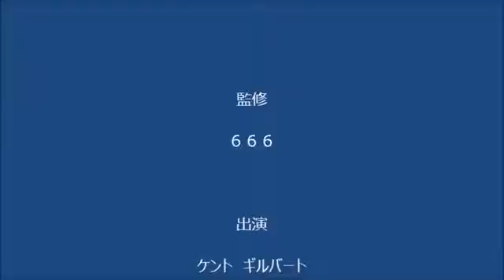ケントギルバート、井上和彦 小池百合子さんは、人として政治家として、とても優秀で立派な方だ！